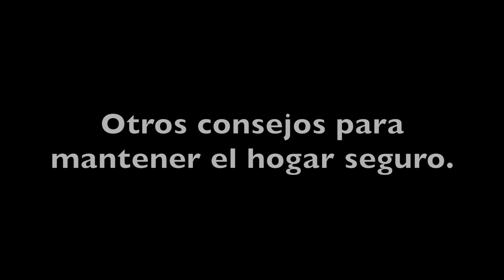Seguridad en casa y el coche con Alzheimer (subtítulos en español)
Hoy repasamos los aspectos básicos para mantener a salvo a un familiar mayor con Alzheimer u otra demencia relacionada, tanto en casa como en el coche.